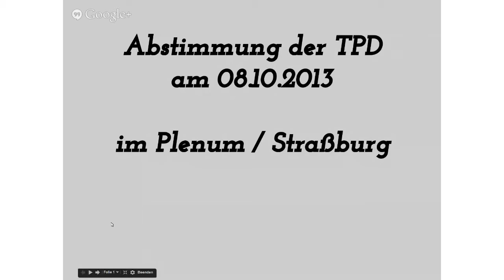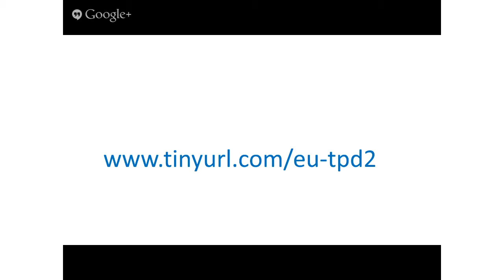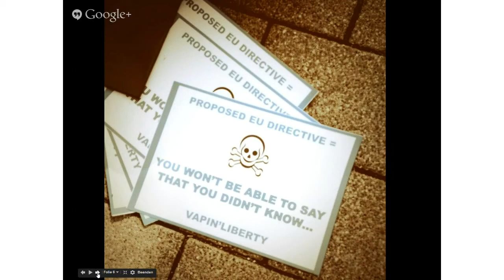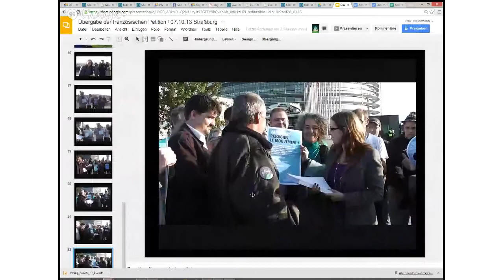DETalk 08 10 2013